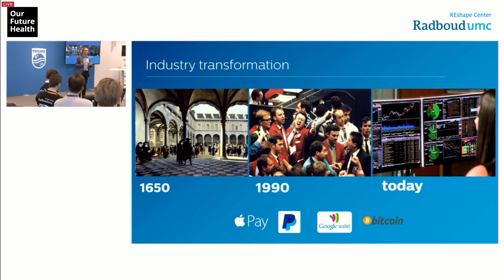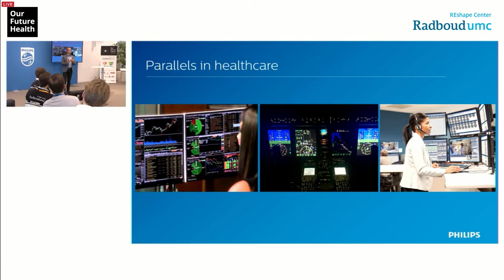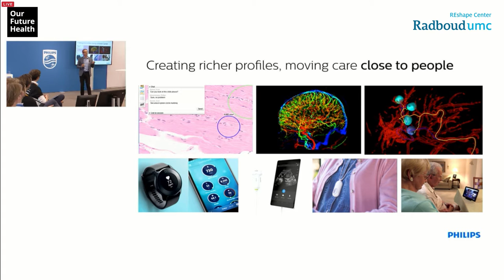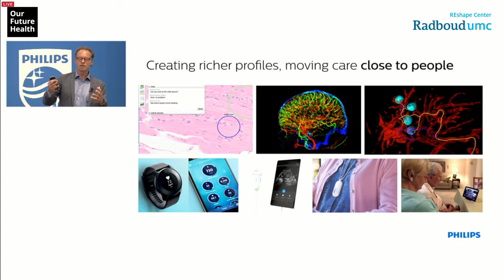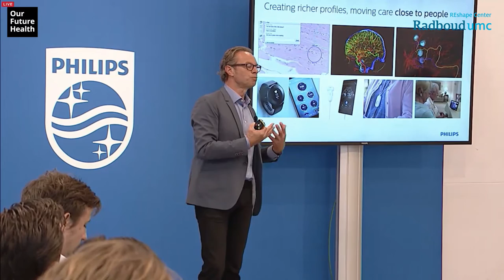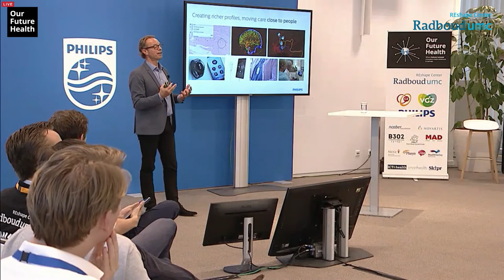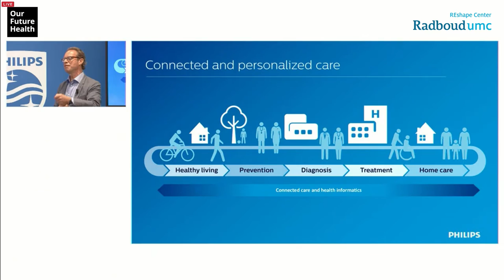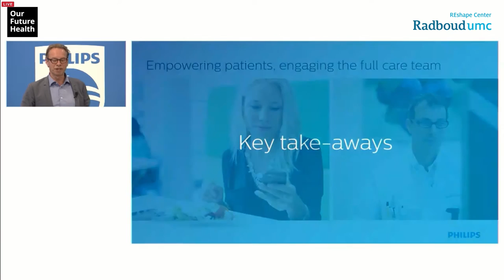Jeroen Tas Philips Healthcare, finance & banking at Our Future Healt 2016 Global